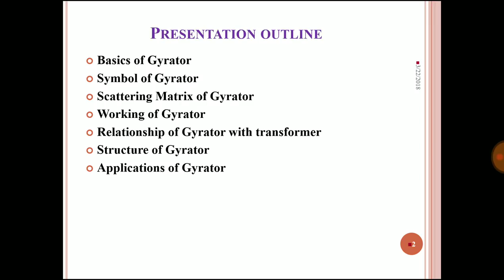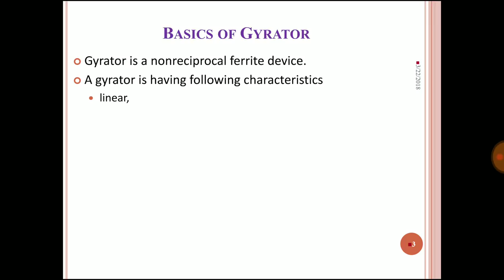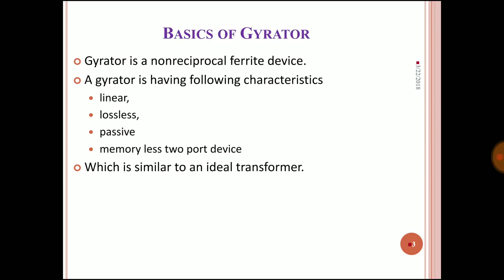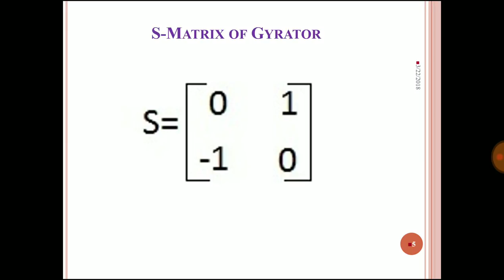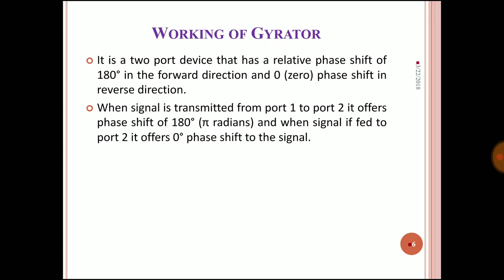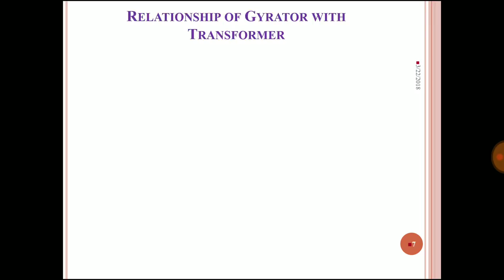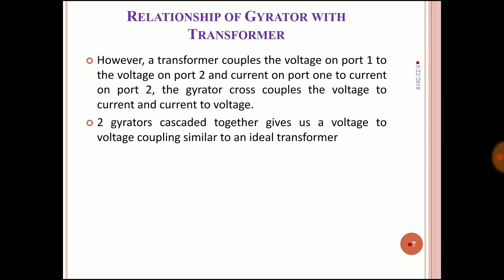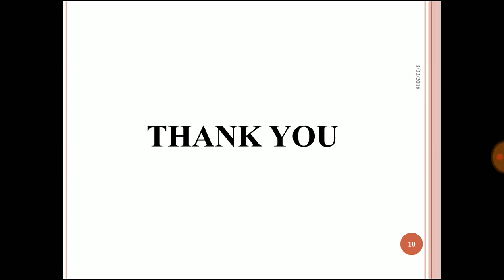Gyrator (Basics, Working, Structure, S Matrix, Uses, Symbol & Applications) Explained in Microwave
Gyrator in Microwave is explained with following Timestamps:

0:00 Introduction
0:11 PRESENTATION OUTLINE
0:42 BASICS OF GYRATOR
1:26 SYMBOL OF GYRATOR
3:12 WORKING OF GYRATOR
3:50 RELATIONSHIP OF GYRATOR WITH TRANSFORMER
6:30 STRUCTURE OF GYRATOR

Gyrator in Microwave is explained with following points:
1. Gyrator basics
2. Working of Gyrator
3. Structure of Gyrator
4. Applications of Gyrator
5. Uses of Gyrator
6. Symbol of Gyrator
7. Scattering Matrix of Gyrator

Basics of Scattering parameters, Properties of Scattering parameters, Scattering parameters for two port network, Scattering parameters for four port network, Examples on Scattering parameters.

Basics of Waveguide, Parameters of Waveguide, Comparison of Waveguide and Transmission line, Why TEM Mode is not possible in rectangular Waveguide, Parallel plate waveguide, Rectangular Waveguide, Group velocity and phase velocity in rectangular Waveguide, Modes in Rectangular Waveguide, Degenerated Modes in Rectangular Waveguide, Dominant Modes if Waveguide, Cut off frequency in rectangular Waveguide, Circular Waveguide, Examples of circular Waveguide, Comparison of circular waveguide and rectangular waveguide, Examples on waveguide.

Isolator in Microwave, Circulator in Microwave, Examples on Circulator in Microwave, Directional Coupler in Microwave, Example of directional coupler in Microwave, Two holes directional coupler in Microwave, E plane Tee, H plane Tee, Magic Tee, Hybrid Ring or Rat Race coupler, Gyrator.

Schottky Diode, Gunn Diode, Varactor Diode, TRAPATT Diode, Tunnel Diode, IMPATT Diode, BARITT Diode, PIN Diode, Step recovery Diode.

EMI, EMC, Phase Shifter, Microwave Transistors.

Spectrum Analyzer, VNA Calibration, Network Analyzer.

Engineering Funda channel is all about Engineering and Technology. Here this video is a part of Microwave Engineering.